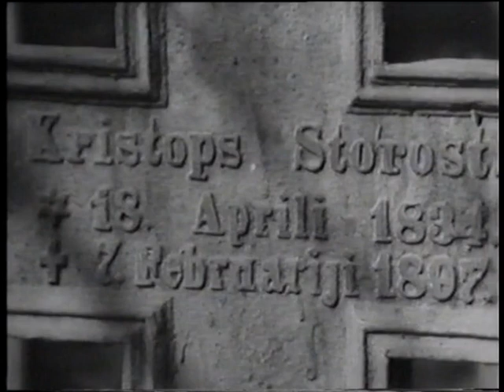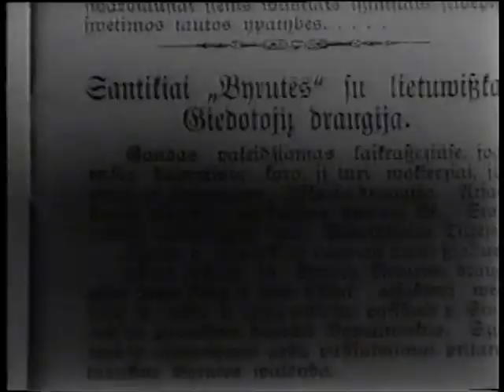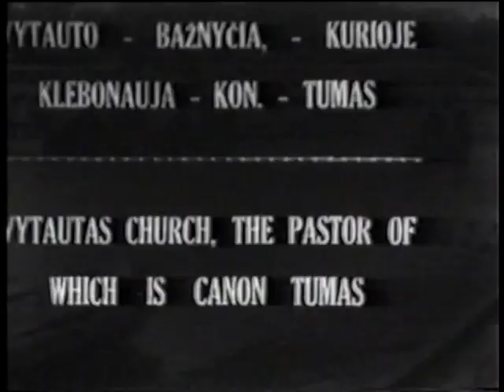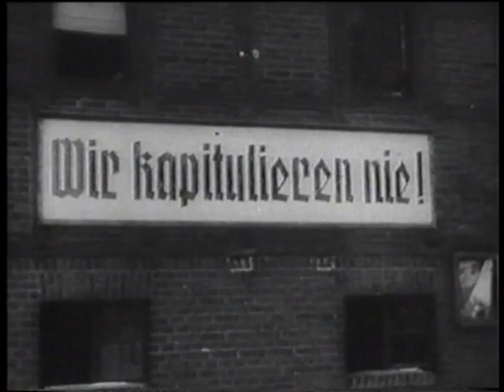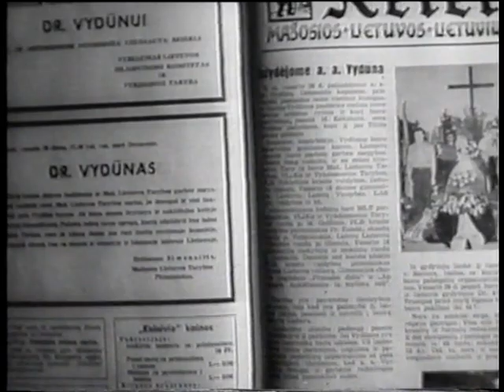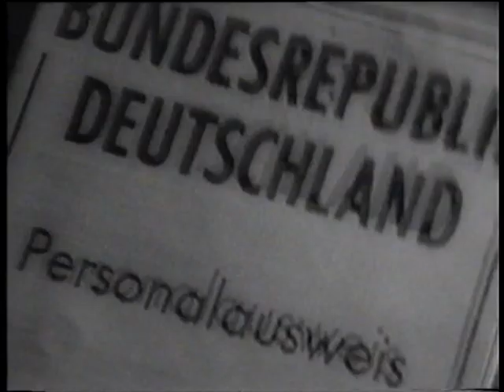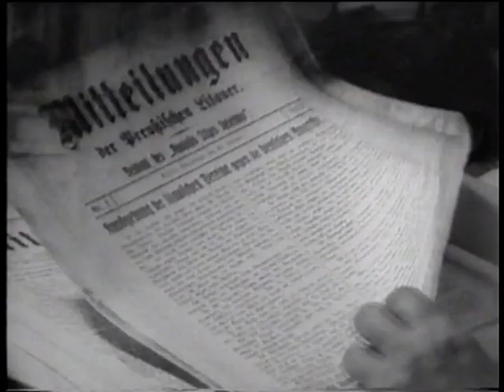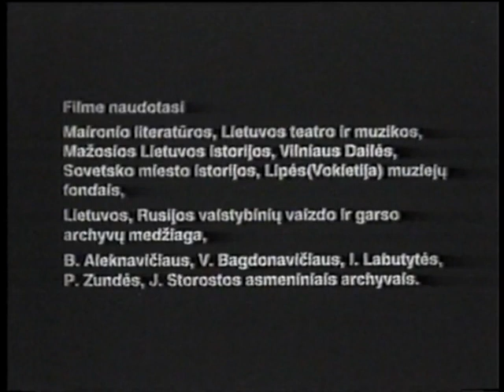Tamsoje būti Šviesa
"Tamsoje būti šviesa" (1993), Vydūno gimimo 125-osioms metinėms sukurtas dokumentinis kino filmas. Režisierius-operatorius Zacharijus Putilovas.